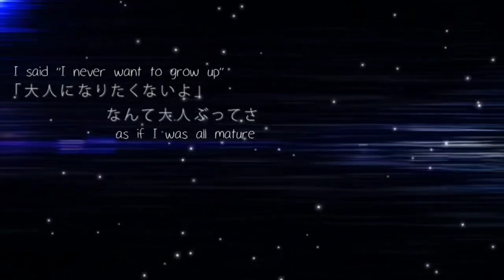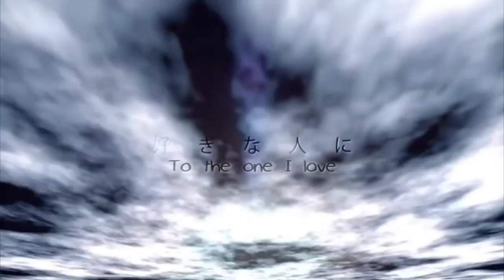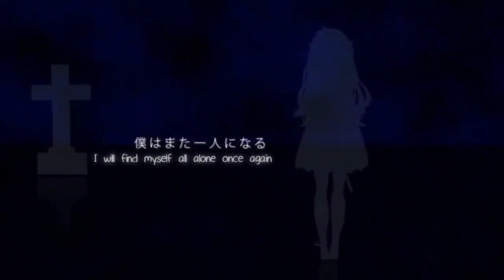Earth's last Confession English Cover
day 14 of the March challenge. My uploads have become slower and I apologize. I've been putting more effort into my videos. anyways I redid this song as a solo please enjoy